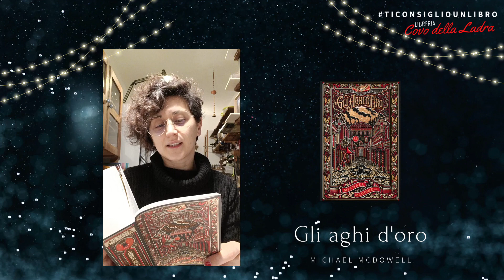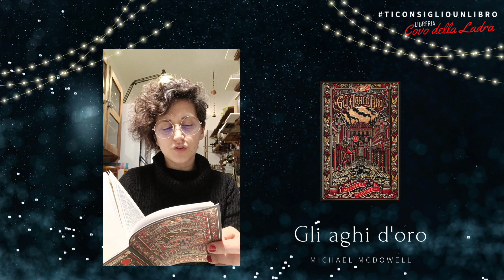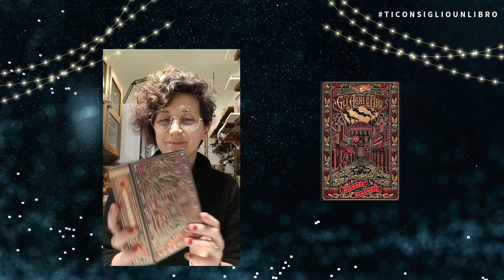Gli aghi d'oro di Michael McDowell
Terrificante quanto basta. Noir come piace a noi. Criminale come si addice ad un grande affresco storico.
Gli Aghi d'oro è il nuovo romanzo edito da Neri Pozza, di Michael McDowell ed è prima di tutto un romanzo ibrido, che sa mischiare sapientemente i generi e donarci una narrazione a tutto tondo. Non solo mistery, non solo horror, non solo crime: ma la mistione sapida di tutti gli ingredienti migliori di ognuno di essi.
Così ci accingiamo a consigliarvi questa lettura, sperando che il fatto di essere un mashup, sia un pro e non un mancato 100%.

📖Gli aghi d'oro
✒️di Michele McDowell
🗂️Neri Pozza

📌Anno di Grazia 1882. New York festeggia il nuovo anno tra opulenza e miseria. Dalla sua dimora di Gramercy Park, il cinico giudice James Stallworth, affiancato dal figlio e dal genero, lancia la sua crociata: ripulire il famigerato Triangolo Nero, quartiere di bettole, bordelli, fumerie d’oppio e botteghe di ricettatori, su cui regna la feroce Black Lena Shanks col suo clan di donne versate nelle arti della crudeltà. Ma la sete di potere degli Stallworth dovrà misurarsi con la furia vendicatrice di Black Lena. Con Gli aghi d’oro, Neri Pozza prosegue con la pubblicazione dei capolavori dell’autore di culto.